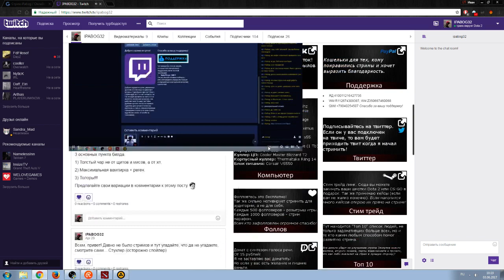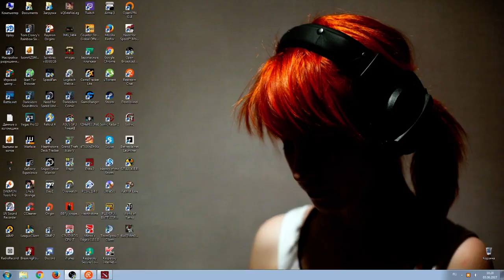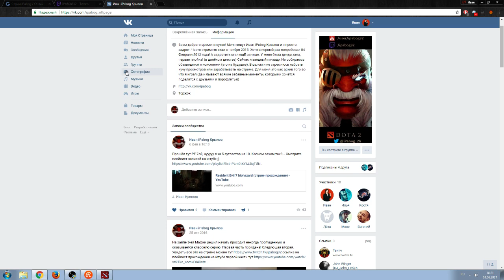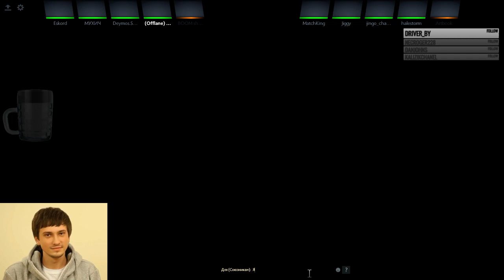!закотов !мегарозыгрыш батл кап с рандомными челами